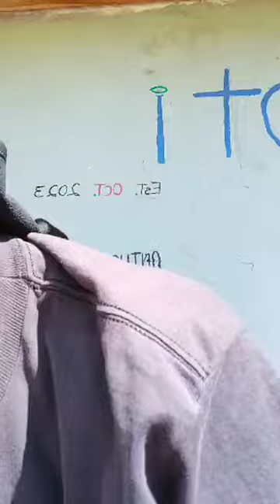"They" testing to try you; but you know this already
The "They" are re-uping their same ways of doing their destructive things, notes deBrother in this latest "T" Tirade.

Crypto Currency /BitCoin CONTRIBUTIONS:
722fce22-5e9f-42fc-a378-2da90f5d267a